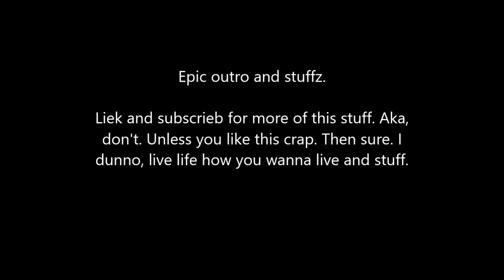Minecraft: Parkour Fervor! #1 | Minecraft Parkour Maps #1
Hello, my Amicis. Back to commentary for a while, whether you guys like it or not, since I'm selfish and am doing YT for myself! And right now I feel like doing videos with commentary. Stick around or not, but enjoy the video if you are gonna decide to stick around. Isn't like anyone reads this, anyway.

Hello, my Amicis, and thank you so much for clicking on this video!
If you enjoyed, please scribet, unless this was a one off video by me you liked, in which case just sicut the video instead. I can’t control you, though. I can only plead.
Also leave a comment on what you wanna see next. You basically have full control other me, since you are the patricians and I am a mere plebeian. So please, tell me!
If you are interested, here are all the links to the things used in this video, more or less:

Links:
The Game I was playing: MINECRAFT!!!

Thank you for reading & watching this.

Delenda est Carthago.
Latin version of the description:

Salve mi amicis, et gratias pro tanto clicking video!
Si uideatur, libet scribet, nisi id unum off video probaverunt me, sicut in casu quo non video. Non possum moderare, quamvis. Ego potest modo causam.
Item volo quod videre deinde in comment. Plenam potestatem et plerumque aliud mihi, quoniam tu es quam ego, patres ac plebem. Et placet, et hoc dicite mihi,
Quaero si hic nexus omnibus video in rebus plus minus:

In ludum lusit: MINECRAFT!!!

Regni uero gratis obscurum, nihilominus si vis aliquid ponit in aliud video, mihi!

If you made it here or just skipped to here for some reason, write 'amputate' in the comments. :)